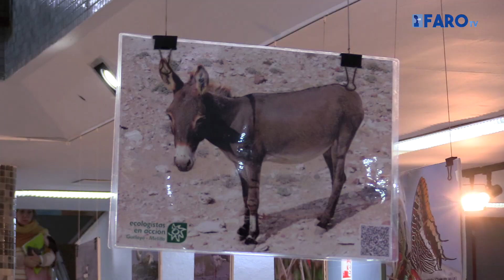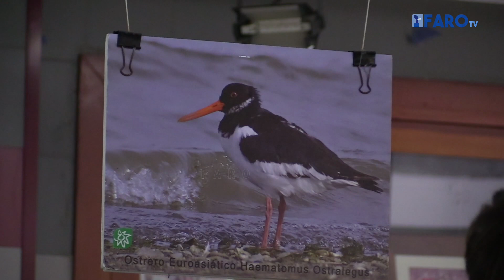El IES Miguel Fernández acoge una exposición sobre la biodiversidad terrestre en Melilla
Durante toda esta semana, el instituto Miguel Fernández acoge una exposición sobre la biodiversidad terrestre en Melilla, organizada con motivo del Día Mundial de la Educación Ambiental, que se celebra el 26 de enero. Esta actividad ha sido organizada por el profesorado de Educación y Control Medio Ambiental del centro y es dirigida por el miembro de Guelaya Melilla, Manuel Tapia.

Redacción y locución: Samuel Martín